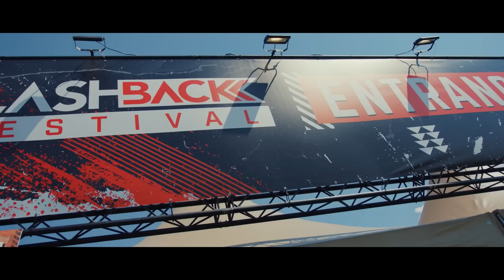La Mejor Música Electrónica 2023 🎶 LOS MAS ESCUCHADOS 🎶 Lo Mas Nuevo - Electronic Music Mix 2023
musicaelectronica
los mas escuchados
los mas escuchados 2023
música electrónica los mas escuchados
escuchados
escuchada
los mas escuchadas
lo mas nuevo electronic music mix 2023
jn23 musica